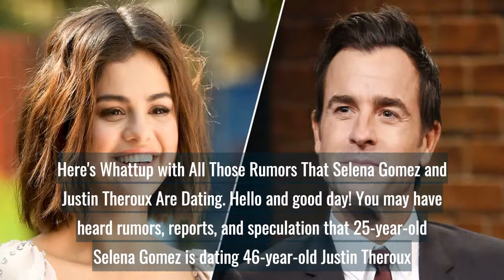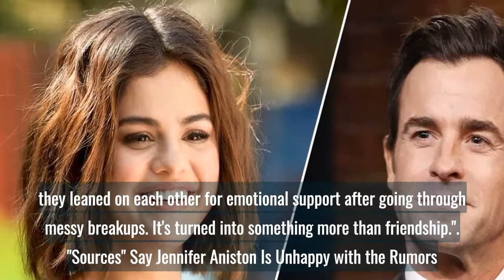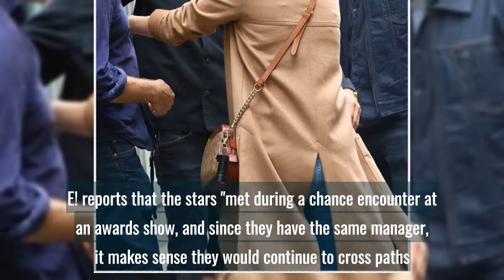Here's Whattup with All Those Rumors That Selena Gomez and Justin Theroux Are Dating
Hello and good day! You may have heard rumors, reports, and speculation that 25-year-old Selena Gomez is dating 46-year-old Justin Theroux. Yep, the universal reaction seems to pretty much be:
What's up with Selena and Other Justin™'s relationship? It's not 100% clear, so let's break down what we do know.
Which could be how they've gotten to know each other. And actually, there were rumors that Petra and Justin dated after his split from Jennifer Aniston. Petra and Justin were recently spotted attending a pre-Met Gala party together, so, like, they're definitely hanging out.